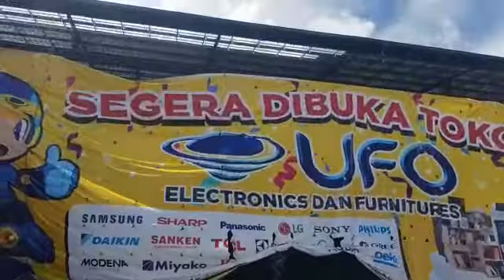PENGIRIMAN BIOTANK SEPTTICTANK KE PROYEK TOKO UFO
Hallo Gaes..

Yuk segera coba untuk rumah minimalis, mewah, premium kamu agar lebih elegant dan cantik lagi. untuk informasi detail spefikasi, nego,update harga dan stok silakan baca dibawah ini :
Ikuti dan like halaman untuk mendapatkan informasi promo disc besar dari kami klik link dibawah ini :
Untuk nego, informasi dll Harap selalu lakukan update hubungi marketing LIGHT GROUP INDONESIA sebelum membeli :
FAST RESPON CALL MARKETING Light Group Indonesia untuk info harga dan produk silakan hubungi no dibawah ini :
- Diatas adalah Harga rilis 2021 dan harga tidak mengikat. sewaktu-waktu dapat berubah tanpa pemberitahuan atau update toko marketplace ini.
- Proses order, pengambilan atau kirim membutuhkan waktu estimasi 1-3 hari tergantung antrian saat order.
- Standard packaging/pengiriman disesuaikan dengan kondisi, jumlah, ukuran dan jenis kurir.
- Tidak boleh di retur / refund, terkecuali produk rusak / cacat. - Penjualan kota sekitarnya akan dikirimkan oleh truk / armada Light Group Indonesia untuk pembelian qty.
- Untuk area Yogyakarta untuk pembayaran bisa COD untuk produk-produk tertentu.
Catatan Penting :
Jangan TERKECOH !! dan harap waspada dengan harga MURAH atau NORMAL sekaligus yang beredar di MARKETPLACE / medsos ini, karena SUDAH banyak customer kami yang bercerita pengalaman kena jebakan BETMEN dengan iming" harga murah, miring oleh penjual atau toko NAKAL ABAL". WASPADA-lah !!
Produk - produk kami antara lain :
- Besi CNP Kanal C Kanal CNP
- Besi Siku
- IWF Hbeam
- Alumunium foil bubble foil woven foam
- Onduline
- Onduvilla
- Dak Keraton
- Bondek
- Wiremesh
- Rockwool
- Glasswool
- Roofmesh
- Galvalum
- Galvalum Warna
- Galvalum Pasir
- Genteng Metal Sakura Polos/Pasir
- Suryaroof Pasir
- Multiroof Pasir
- Plafon PVC
- Plafon Jayaboard
- Plafon Elephant
- Plafon Knauf Board
- Bata Ringan
- Membrane Bakar Ultrachem, Masterpreen, SIKA
- Kawat Bronjong
- Talang Metal
- Kalsiboard
- Kalsiplank
- GRC Board
- Timberplank
- Simpleplank
- Kawat Duri
- Kawat Silet
- Kawat Loket tebal
- Biotin Septictank
- Biofil
- Biotank
- Skafollding
- Cyclone Alumunium
- Baja Ringan
- Genteng Metal Polos/Pasir
- Sheraplank

Melayani pengiriman dan pemasangan Semarang Kudus Jepara Pati Rembang Demak Kendal Batang Pekalongan Pemalang Brebes Tegal Slawi Purwokerto Cilacap Purwodadi Mranggen Salatiga Ungaran Ambarawa Magelang Temanggung Wonosobo Banyumas Solo Jogja Surakarta Yogyakarta Boyolali Klaten Wates Sleman Bantul Madiun Purworejo Kebumen Banyumas Banjarnegara Wonogiri Pacitan Ponorogo Ngawi Magetan Sragen Blora Kediri Caruban Nganjuk Jombang Kediri Trenggalek Surabaya Mojokerto Sidoarjo Banyuwangi Jember Pasuruan Probolinggo Denpasar Madura Bali Tuban Cirebon Indramayu Subang Bandung Jakarta Bekasi Samarinda Balikpapan Pontianak Ketapang Berau Banjarmasin Medan Aceh Pelembang Riau Lampung Makassar Manado Palu Padang Tulungagung Gunungkidul Muntilan Bawen Boja Pedurungan Karanganyar Sukoharjo Blitar Lombok Maumere NTT NTB Batam